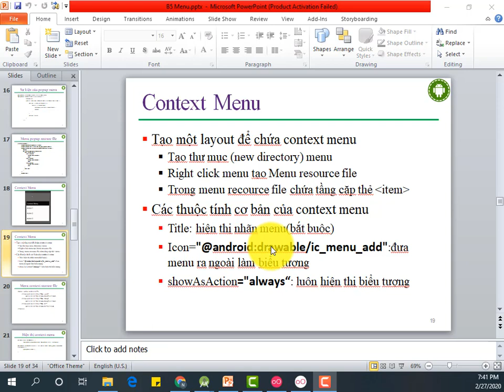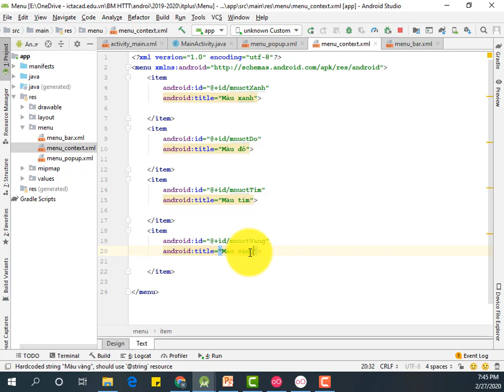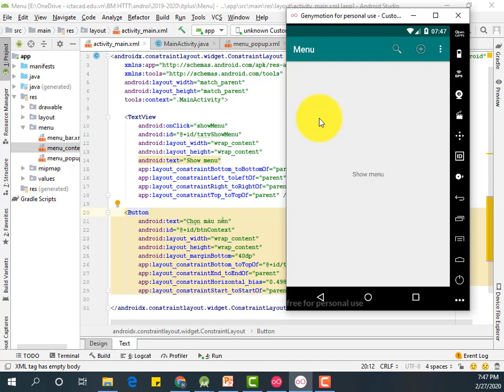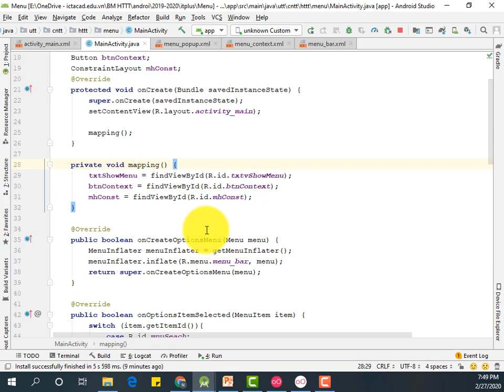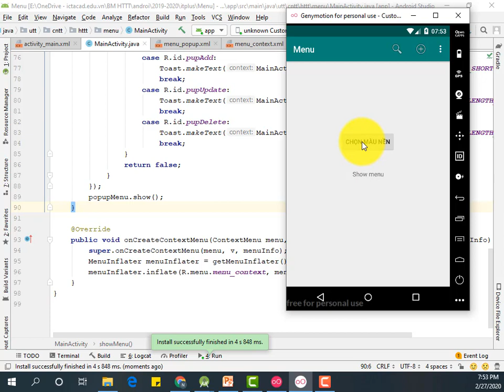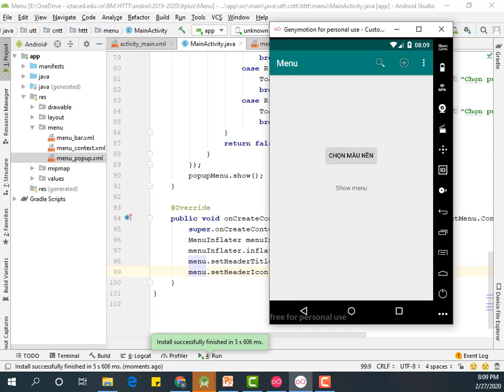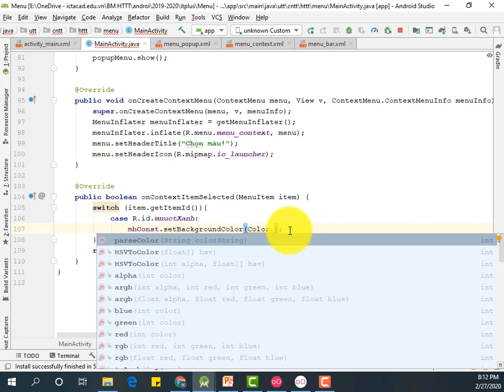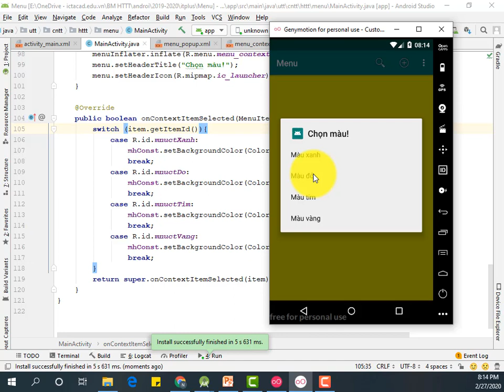45. Tạo context menu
Tạo context menu, lập trình android cơ bản đến nâng cao, lập trình java, lập trình hướng đối tượng, sonnguyenthai.com